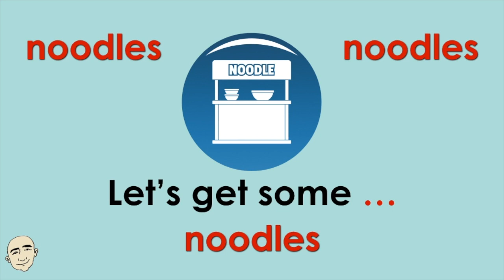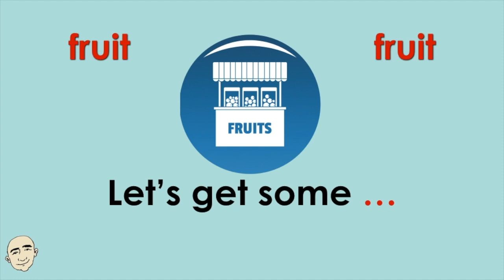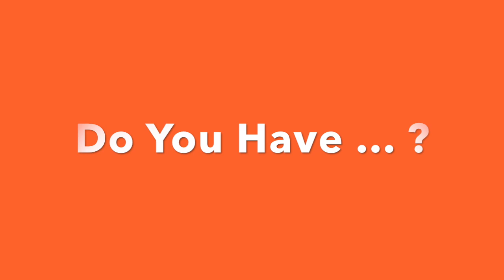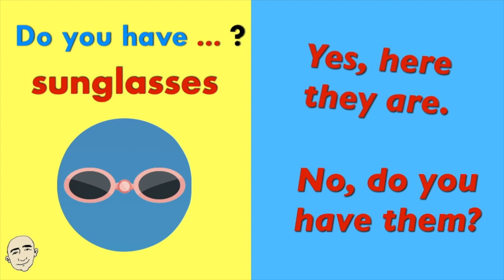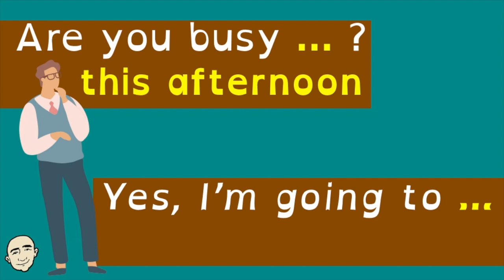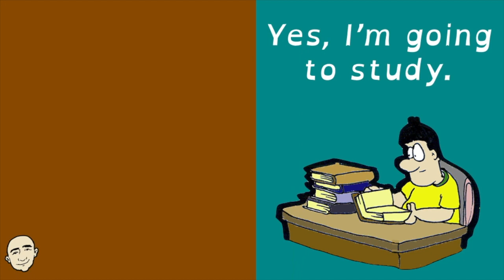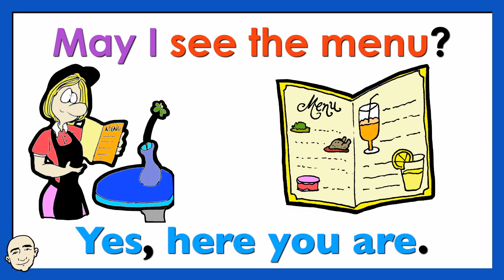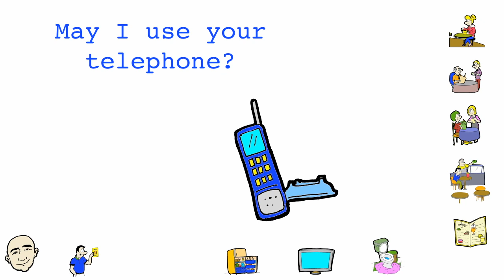Let's Get Some...(buying things) + more - English Practice | Mark Kulek - ESL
Basic Conversation for English Study - Let's Get Some. (buying things), Do You Have - making a check list, Going To - future plans, May I ... ? - asking for permission. Practice basic English patterns. Watch this video for better English Speaking with Mark Kulek. This is a 21 minute video so that you can take a close look at these important patterns and vocabulary items so that you can use these sentences in everyday situations. These videos are fun to watch. Every pattern is illustrated for better understanding. You will be able to listen to Mark Kulek and also practice on your own for English speaking practice. This is an interactive listening and speaking video. Have fun learning these important grammar patterns and speak English now.